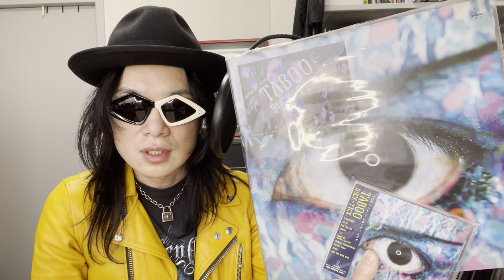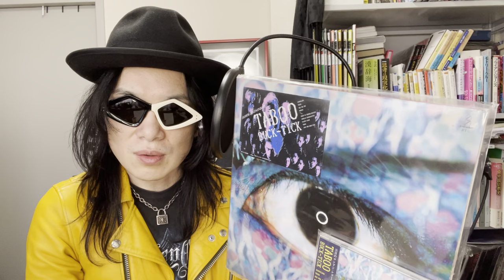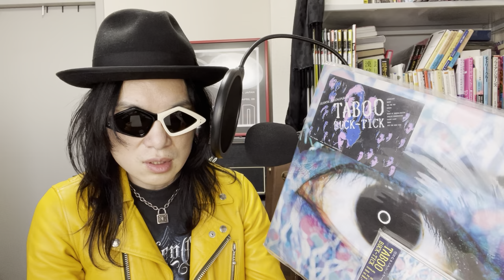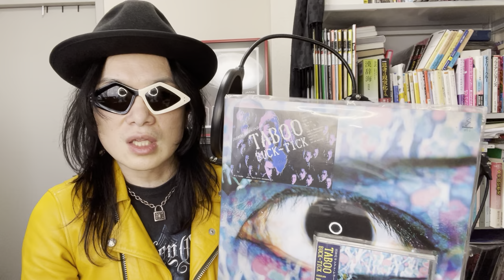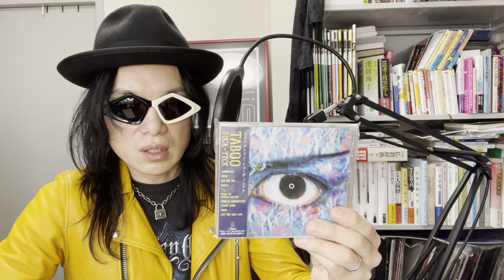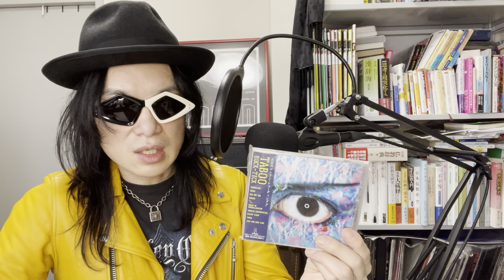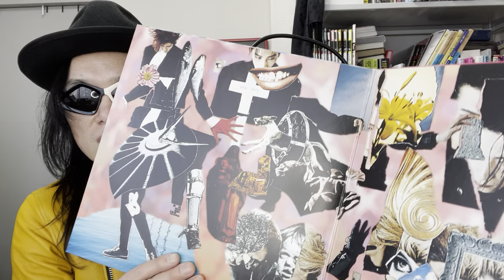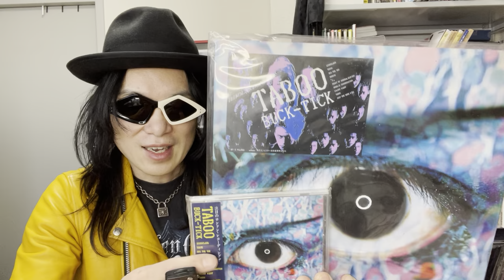【1989年】本日1月18日は！BUCK-TICKの名盤「TABOO」の発売日！【ダークファンタジー】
本日（1/18）は、BUCK-TICKの名盤「TABOO」の発売日！
TABOO大好きな私にとっては特別な日でございます！

本日3時間かけて編集しておりましたが、PCクラッシュでしかもデータ破損…泣
ノーカットのiPhone撮影をそのまんまぶっ込みマス！

過去にも似たような動画アップしております。
よろしければご覧になって見てください！
◆今日はBUCK-TICKの名盤「TABOO」の発売日！ということで、だらだらしゃべってます。

【ベーシスト Kage-Low】
◆サブチャンネル